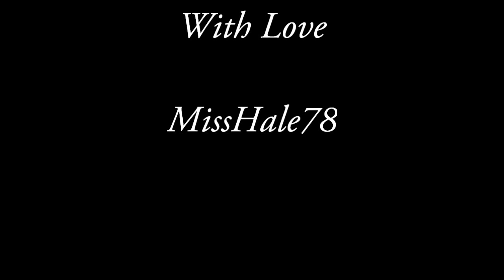EMMA - Leave right now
I made a video about one of my favourite BBC period drama. Enjoy watching! No copyrigth infringement intended! I made it just for fun!!